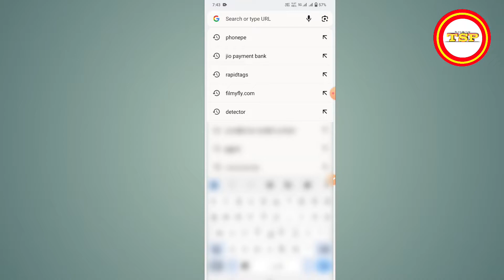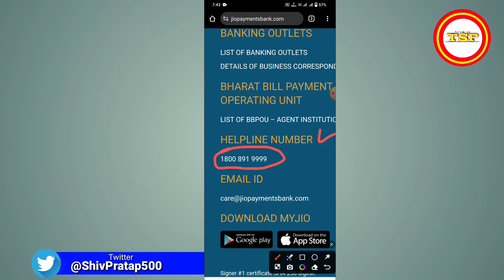Jio Payment Bank Customer Care Se Baat kaise kare | jio payment bank helpline number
Cover Topic :

jio payment bank customer care number
jio payment bank customer care number 2023
jio payment bank customer care
jio payment bank helpline number
how to call jio payment bank customer care
jio payment bank customer care baat kaise kare
jio payment bank ke customer care se baat kaise karen
jio payment bank ka number kaise nikale
Jio Payment Bank Customer Care Se Baat kaise kare

Shiv pratap patel
shiv pratap

Shere